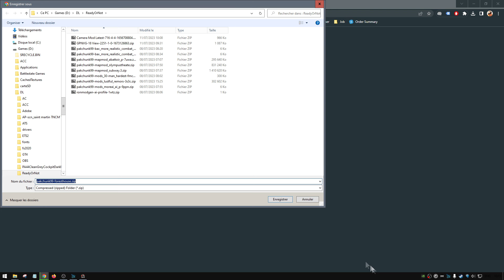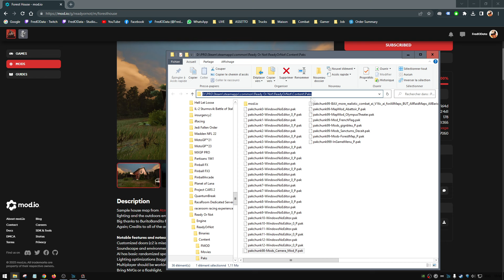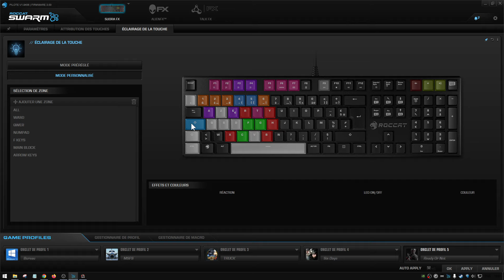[TUTO] Réglages de Ready Or Not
Connaitre les bases pour s'éclater en Solo avec Ready Or Not.

copier et remplacer le fichier dans (toujours garder l'ancien dans un coin au cas où) : C:\Users\MonNom\AppData\Local\ReadyOrNot\Saved\Config\WindowsNoEditor

_(Elle est où la piste?  Je suis pilote mais je me soigne!  Salut les pilotes!)_

🤩 *ACHÈTES TES JEUX MOINS CHER SUR "INSTANT GAMING"*
_(En passant par ce lien, tu soutiens la chaîne sans que ça te coûte un rond)_

_Les membres V.I.P ont accès à la rubrique privée du Discord "V.I.P"._